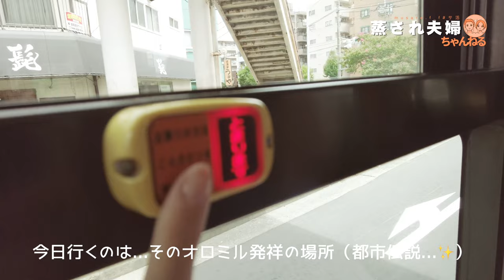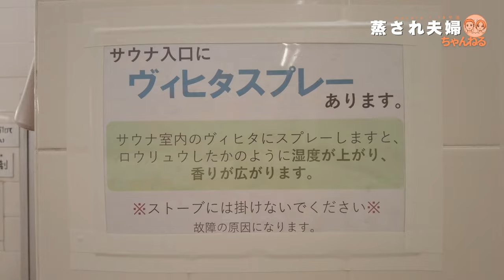オロミル発祥の地？昭和25年創業のレトロ銭湯【VLOG】小松湯に行ってみた / 神奈川県川崎市にある銭湯！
今日も元気に夫婦でサ活！伺うのはオロミル発祥の地「小松湯」さんです♪
小松湯ではサウナ好きの三代目若旦那様が工夫に工夫を重ね、
極上のサウナルーティンを堪能できるよう作りあげた環境は、
まさにサウナーのためのサウナ銭湯！
こんな銭湯が近所にあったら幸せすぎるってことで、
神奈川県民（特に川崎市民）は、全員行くべき場所です( ﾟДﾟ)
聖地でオロミル＆オロイチも豪快にいただき、
小松湯が恋しくなった時はオロミル＆オロイチを暴飲すると心に誓った日でした♪

※本動画は事前に許可をいただき撮影を行っております。

夫婦でサ活！金曜日21時に配信中！！

本日のサウナ：小松湯
住所：〒210-0834 神奈川県川崎市川崎区大島5丁目8−7

本日のサ飯処：エルアミーゴ川崎店
住所：〒210-0836 神奈川県川崎市川崎区大島上町20−9

00:00  オープニング
01:38  今回のサ活
02:33  小松湯
03:35  in sauna
07:25  chill
10:58  次回のサ活

※撮影をご希望の施設様、施設様をご紹介していただける方は、
チャンネル概要に記載のメールアドレスやSNS（Instagram、Twitter）よりご相談いただけますと幸いです。